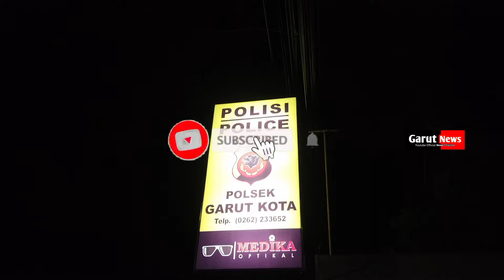Parah, Pegawai Nekat Curi Tiga Sepeda Motor Majikannya, Yang Anggota Dewan Garut